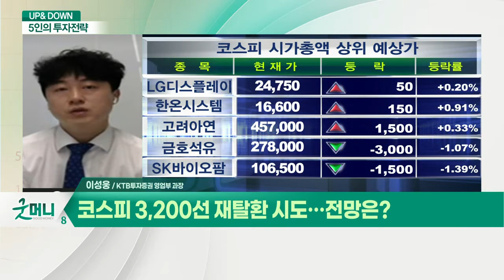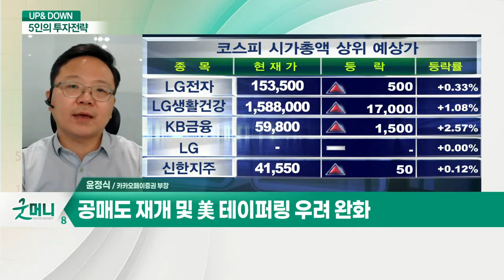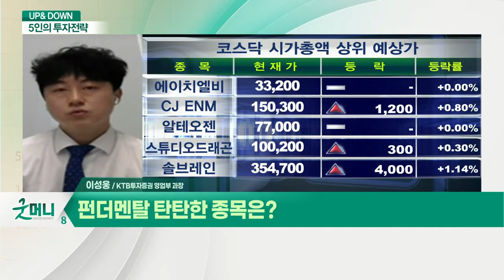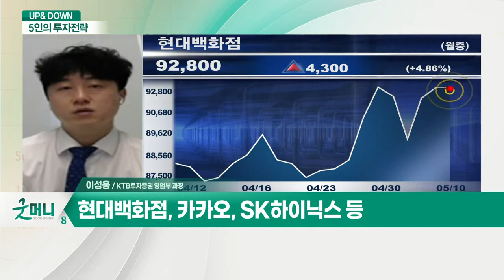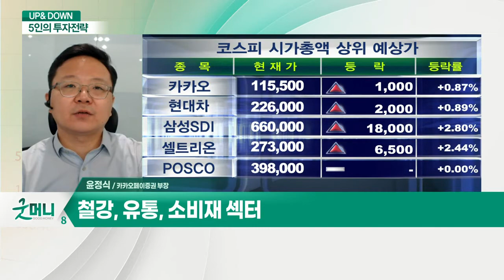코스피 3,200선 재탈환 시도… 전망은? / 펀더멘탈 탄탄한 종목은?_UP&DOWN 5인의 투자 전략 (20210510)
Q. 코스피 3,200선 재탈환 시도… 전망은?
- 금리 인상 우려 완화
- 펀더멘탈 양호한 종목 주목

Q. 펀더멘탈 탄탄한 종목은?
- 내수, 유통, 반도체 업종 주목
- 현대백화점, 카카오, SK하이닉스 등

Q. 높아진 실적 전망, 코스피 지지할까?
- 공매도 재개 및 美 테이퍼링 우려 완화
- 코스피 대형주 중심 실적 기대감 지속

Q. 실적 호조 기대감 유입, 관심 업종은?
- 철강, 유통, 소비재 섹터